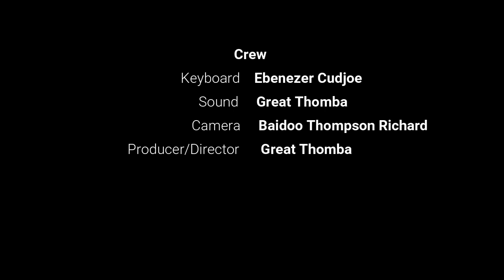Live worship with Min. Elvis ft. Daniel